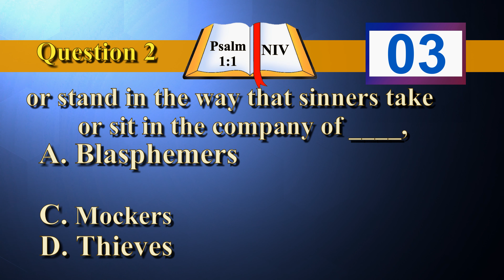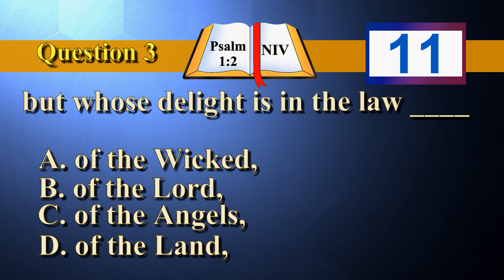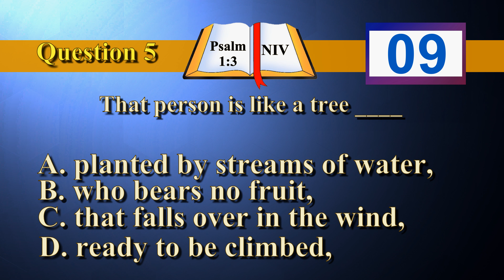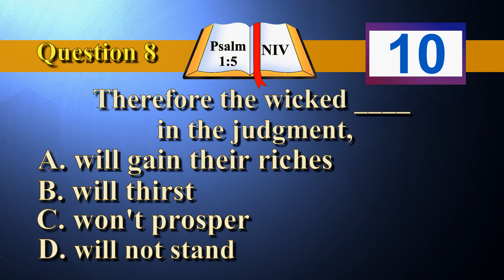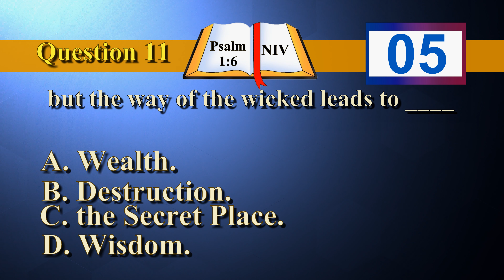📖🤔BIBLE QUIZ - 🖋️FILL IN THE BLANK - PSALM 1 - ARE YOU A BIBLE SCHOLAR? - BIBLE TRIVIA QUESTIONS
Bible knowledge and Bible Trivia. This FILL IN THE BLANK Bible Quiz should be fun.

Thanks for taking the time to read this section. I am glad that you enjoy these videos. But, more importantly, by you watching them, it enriches and strengthens “MY” faith. As I research the questions for these quizzes, it renews my knowledge as well. And, helps me to grow in the Lord even more.

So once again, Thank you.

TIMESTAMPS

00:00 Intro
00:13 Question 1 - Psalm 1:1
00:31 Question 2 - Psalm 1:1
00:49 Question 3 - Psalm 1:2
01:07 Question 4 - Psalm 1:2
01:25 Question 5 - Psalm 1:3
01:43 Question 6 - Psalm 1:3
02:01 Question 7 - Psalm 1:4
02:19 Question 8 - Psalm 1:5
02:37 Question 9 - Psalm 1:5
02:55 Question 10 - Psalm 1:6
03:13 Question 11 - Psalm 1:6